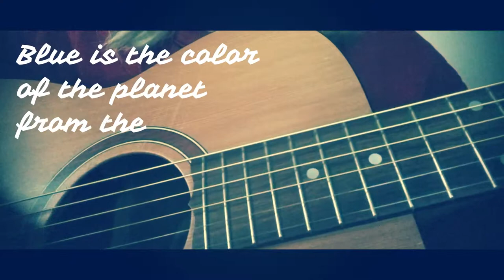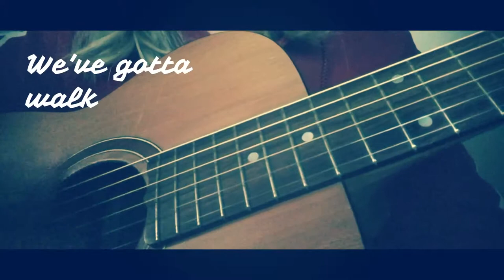Lana del rey - Beautiful People Beautiful Problems - Lyrics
Lyrics of the song Beautiful People Beautiful Problems - Acoustic Guitar Cover by Erica Romeo.

Blue is the color of the planet from the view above
Long live our reign, long live our love
Green is the planet from the eyes of a turtle dove
'Til it runs red, runs red with blood
We get so tired and we complain
'Bout how it's hard to live
It's more than just a video game
But we're just beautiful people with beautiful problems, yeah
Beautiful problems, God knows we've got them
But we gotta try (la, la, la)
Every day and night (la, la, la)
Blue is the color of the shirt of the man I love
He's hard at work, hard to the touch
But warm is the body of the girl from the land he loves
My heart is soft, my past is rough
But when I love him, get a feeling, something close to like a sugar rush
It runs through me
But is it wasted love?
(It's not wasted love)
Oh, oh
Hmm, hmm
Yeah we've gotta try (la, la, la)
We gotta walk through fire (la, la, la)
Because we're just
Beautiful people with beautiful problems, yeah (we're just)
Beautiful problems, God knows we've got them (beautiful people)
Beautiful people with beautiful problems, yeah (we need to talk)
Beautiful problems, God knows we got them
So beautiful (yeah)
Yeah, yeah
Yeah, yeah
Compositori: Elizabeth Grant / Rick Nowels / Justin Parker / Stevie Nicks / Jesse Harris